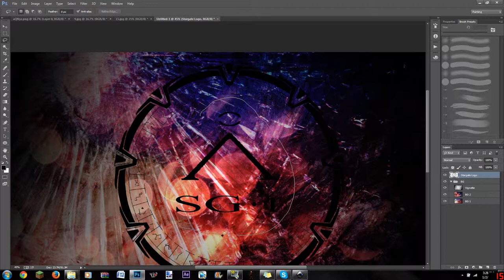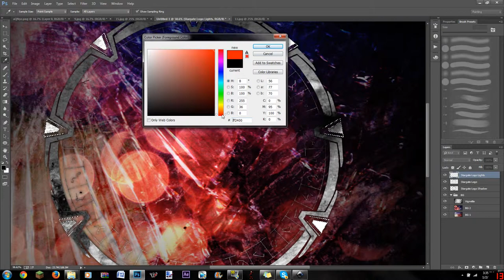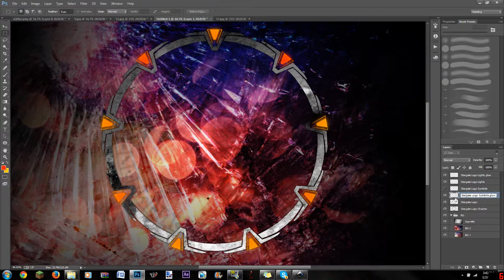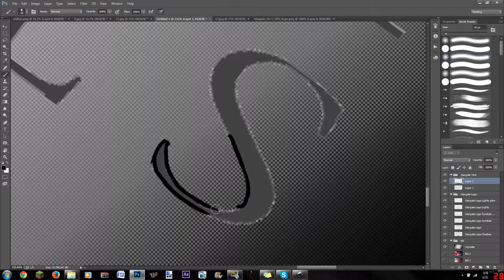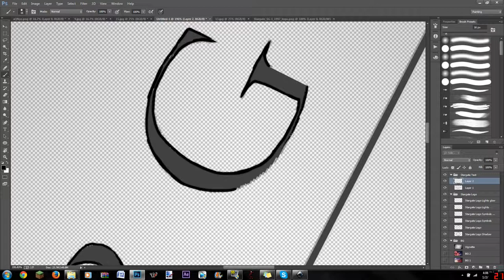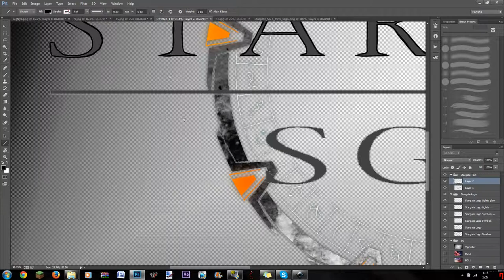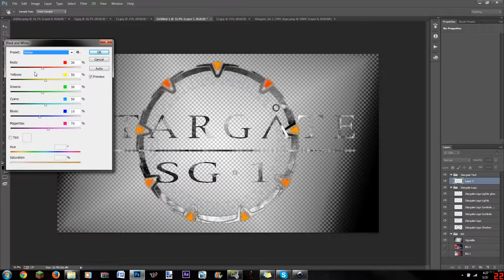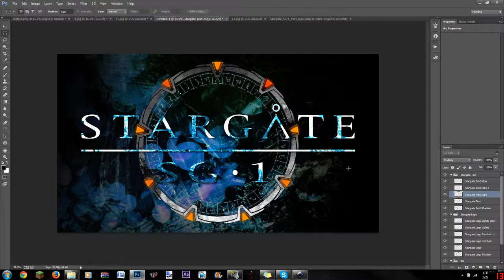Stargate SG-1 Wallpaper Speedpaint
Hello everyone!

Here's my rendition of a Stargate SG-1 wallpaper for you guys! I also used Inkscape to convert the vector file of the Stargate Text Logo to a .png file, except since I have NEVER used Inkscape before, I don't know if there is a way to change the size of the output file. I mean, come on. It's called INFINITELY SCALEABLE for a reason. :/ Because of this problem, I had to trace the logo with my graphics tablet. And since the logo isn't rugged and worn looking like my previous wallpaper, the Buffy wallpaper, I had to make it as neat as possible, but I'M NOT GOOD AT DRAWING STRAIGHT LINES AND NEAT CURVES! D:

By the way, I love Photoshop. It's just awesome. :D

Programs used:
Adobe Photoshop CC
Inkscape
Fraps

Time spent: ~1 hour 20 minutes (shortened down to around 10 minutes)
Songs (in order):